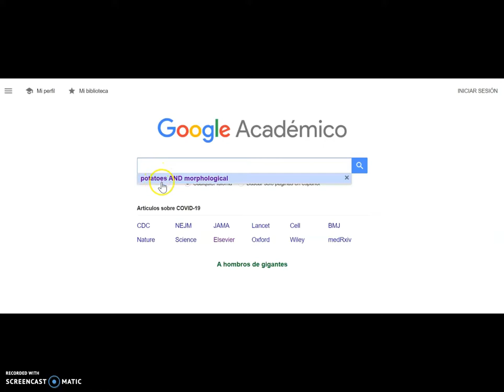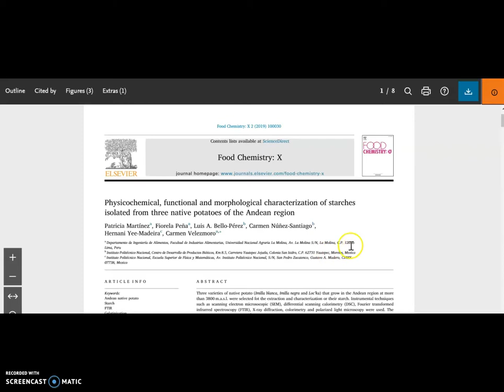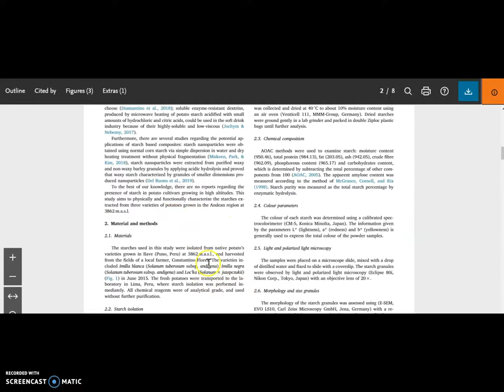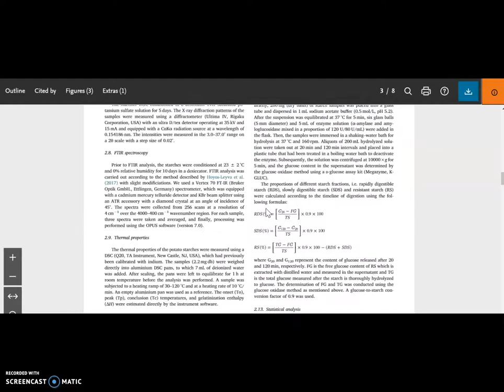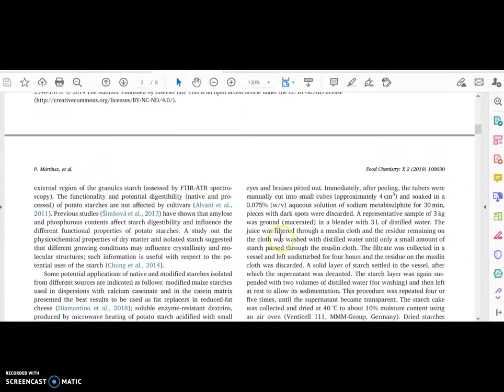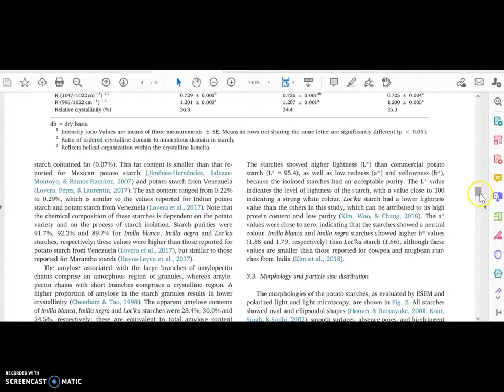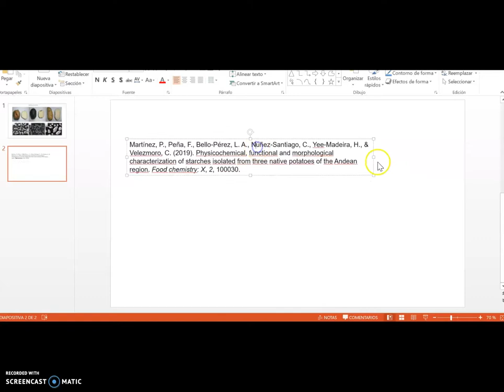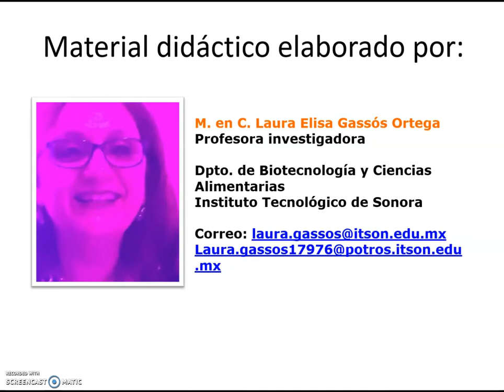5 Ejercicio 2 buscando imágenes en los artículos de investigación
Se proporciona un segundo ejercicio para buscar imágenes en los artículos de investigación que sean útiles para las tareas de los alumnos. Además se ilustra como citar la fuente y su referencia, respetando así los derechos de autor.